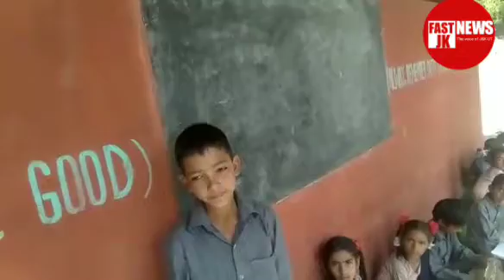Govt High School Mlaad